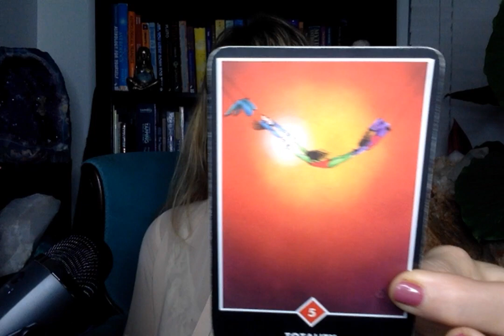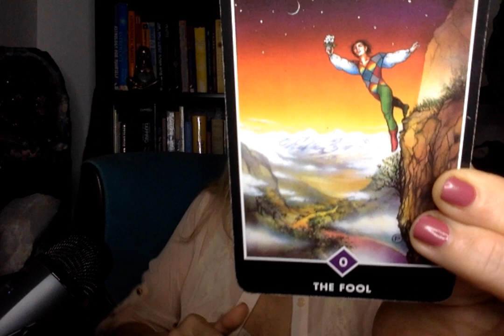AQUARIUS for the week of March 13-19, 2023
Psyched-Up Sundays video for the planetary transits, the "Astro Weather Forecast", for the week of March 13-19, 2023!

Check out Karen Marie's daily one minute videos here on this YouTube channel and on: